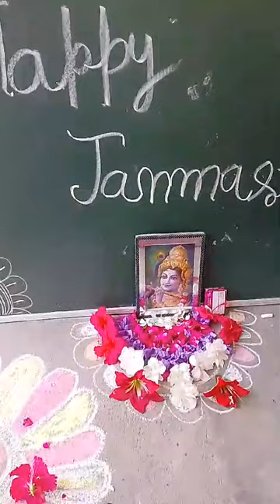नी मैं नचना श्याम दे नाल अज मैनू नच लेन दे ॥ कृष्ण जन्माष्टमी महोत्सव पर सब बहनो ने नाच प#bhajan